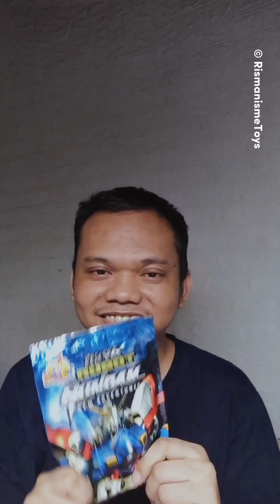Kompilasi Mainan Murah Beli Di Warung Part 7-10